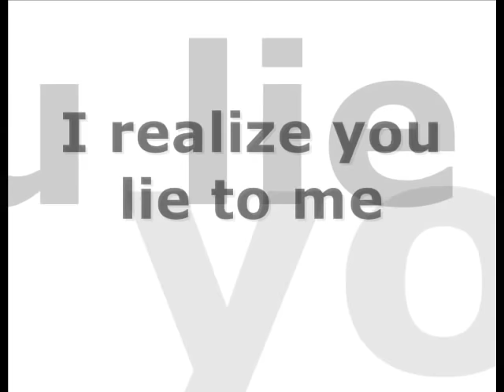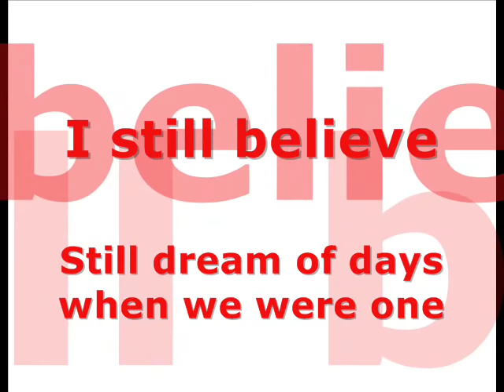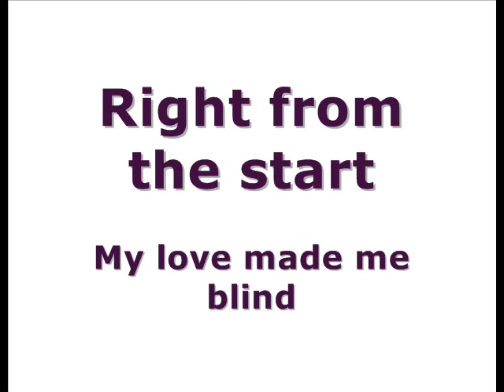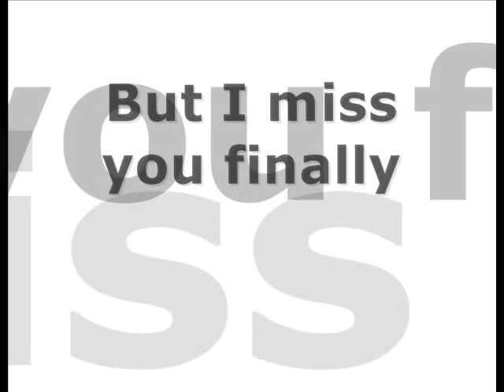Trademark-Miss You Finally (with Lyrics)